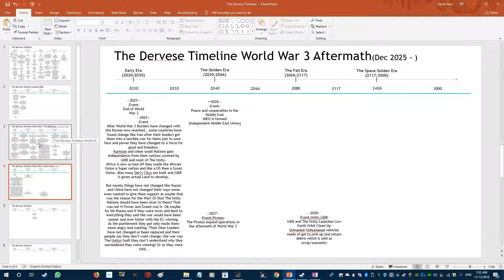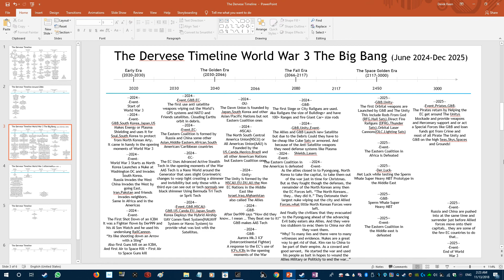Der's Story part of the Derverse Episode 2 Pt7: Derverse Timeline Overview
(Part 7:Looking at edits and relook at World War 3)
Welcome to a Green&Blue Storys Episode this time Der999 is telling about Der's Story part of the Derverse!

 In this Episode Der999 is shows off the timeline of the Derverse! Which extends from Year 2020A.D. to the Year 3000A.D.
With the action happening though out the entirety of the timeline.

From the near future in the Early Era 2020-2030 which is the Prequel or backstory era and the set up for the first main era.

The future The Golden era 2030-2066 is when most of the early
stories(IRL) Der and team had were in this time.

Apocalypse sort of but a down fall of the old(IRL modern)World Order the Fall Era 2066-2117

and Far Future and the longest era from expanding into the solar System to the Galactic arm to the Milky Way it's self the Space Golden era 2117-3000

Computer Specs.
GPU: GeForce GTX 1070
CPU: Hexacore Intel(R) Core(TM) i7-4930K CPU @ 3.40GHz
Memory: 16 GB RAM (15.94 GB RAM usable)
Current resolution: 1920 x 1080, 180Hz
Operating system: Microsoft Windows 10 Pro
A.I.=Watch

PS4=PS4 Slim
PS3=PS3 Silm